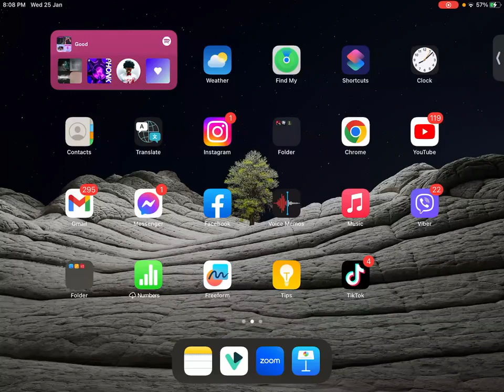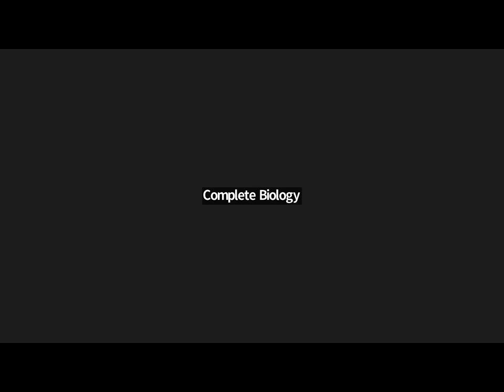Human Evolution. (origin of life and Evolution part:9 ) important for CEE aspirant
origin of life and Evolution
4 marks sure sort
important for CEE neet